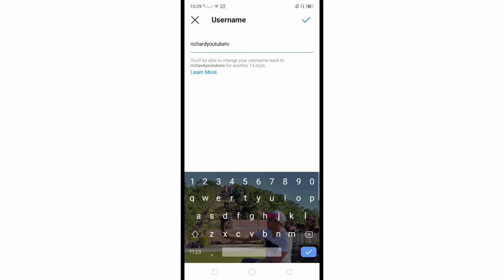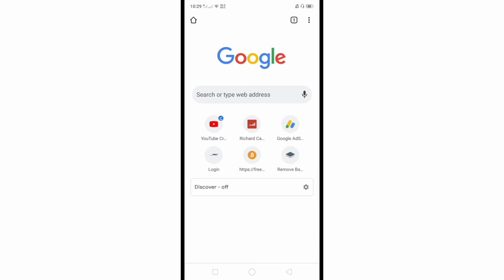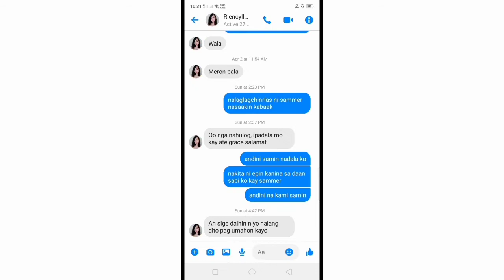How to Copy Instagram Profile Link (2021)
How to copy Instagram profile link using your mobile phone.  In this tutorial I will teach you how to copy and find out the Instagram profile link of your account using a mobile phone.

Thanks...